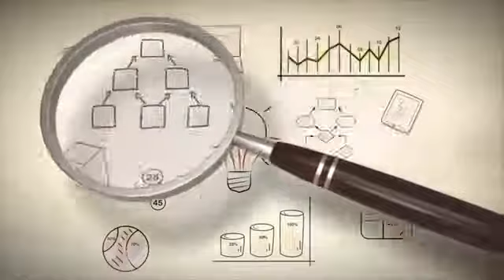Законно не платим за ЖКХ